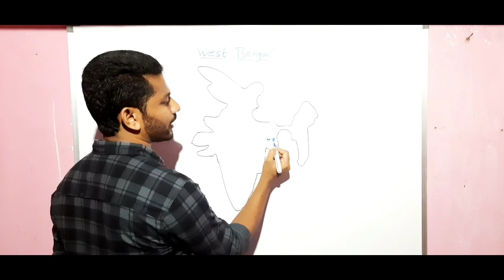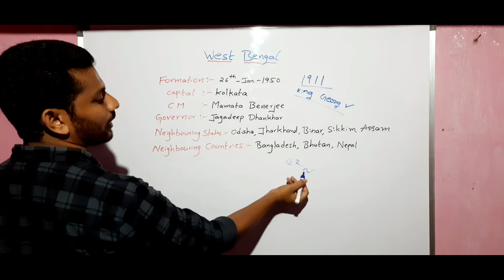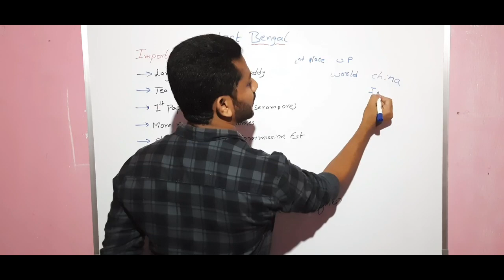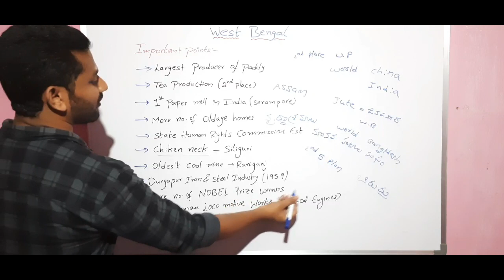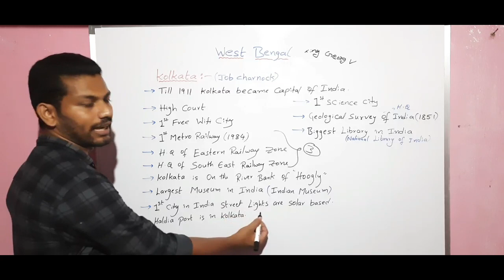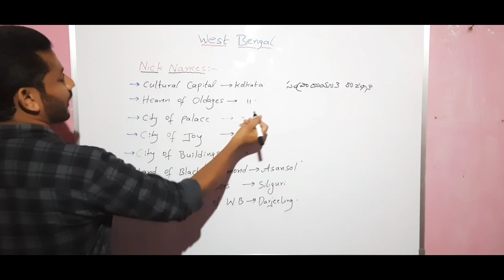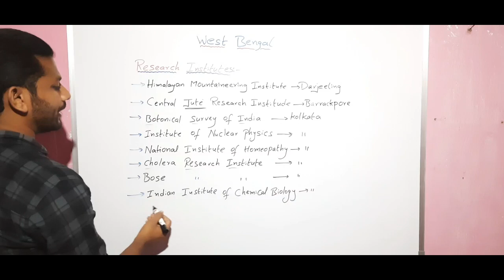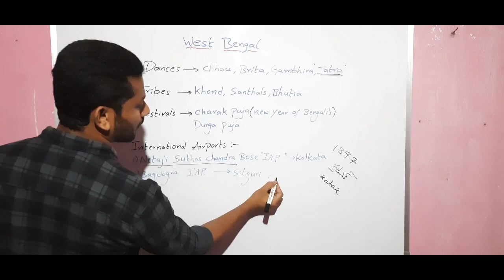States Gk/West Bengal in telugu & english/easy tricks for competitive / useful all competitive exams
This video useful for all competitive exams
With easy tricks for competitive